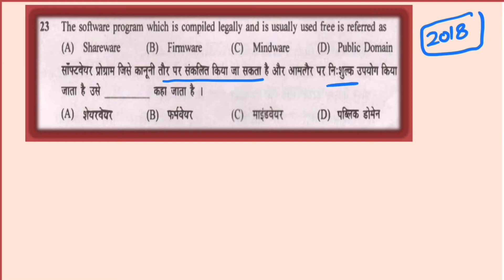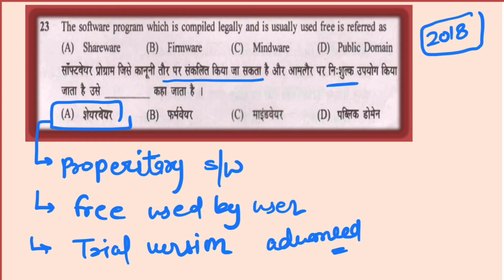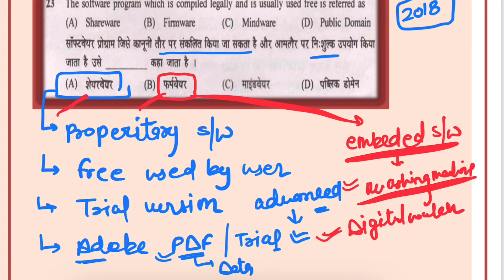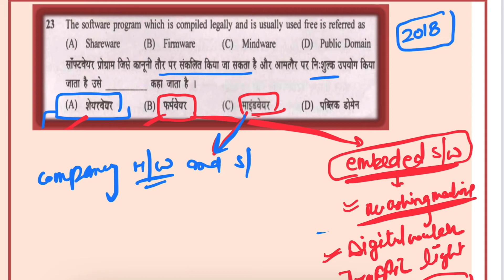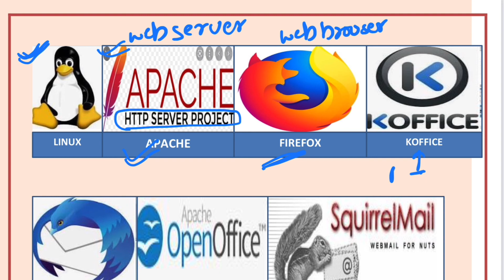Que-1 | IA Exam 2018 | PREVIOUS EXAM MCQs | BASIC and SENIOR ANUDESHAK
Our target to crack Anudeshak Exam with best methods and practice previous year questions. Maintain Effective strategy for clear Basic Anudeshak with a rank.